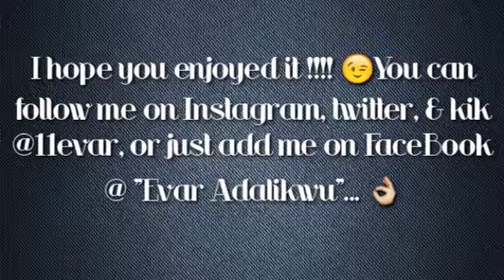Cinema Cover by Evar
One of the things I love to do in my spare time, I'm self taught in Everything I do.